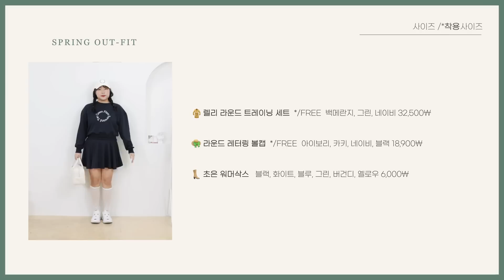네, 저 67kg 맞아요! 💚통통녀의 진.짜. 꾸안꾸룩💚 66사이즈 l 77사이즈 l outfits l 통통코디 l 빅사이즈코디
옆동네 60kg대 언니는 안 그러는데
너 67kg 맞냐고 인증해달라고 하시는데..
조만간 브이로그에서 인증해오겠습니당..
사람마다 다 다른 거쥬!
저는 상체비만이라 몸무게보다 항상 더 나가보여요🥲

[옷 정보]

0:00 Intro + Opening

💜자사몰

0:13📌Look 1

1:04 📌Look 2

2:02 📌Look 3

Top 래피 스티치 투웨이 집업 / 1사이즈

3:06 📌Look 4

4:04 📌Look 5

Bottom 배리 트레이닝 롱스커트 /1사이즈

4:59 📌Look 6

Bottom 듀크 히든밴딩 일자팬츠 / XL사이즈

5:50 📌Look 7

6:42 Closing